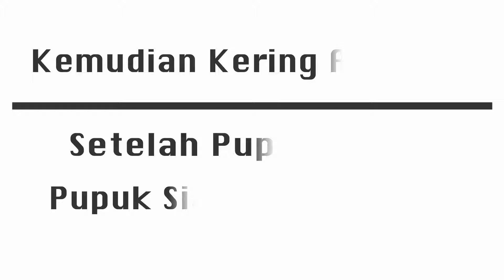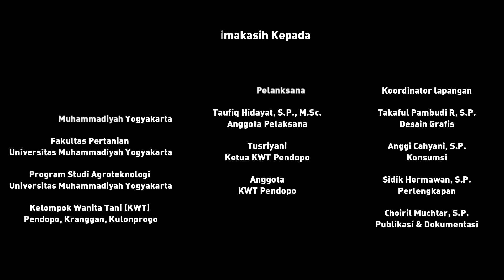Kini Pupuk NPK Bisa di Peroleh dari Limbah Rumah Tangga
Pupuk merupakan material yang ditambahkan pada media tanam atau tanaman untuk mencukupi kebutuhan unsur hara yang diperlukan tanaman sehingga mampu berproduksi dengan baik. Dilihat dari sumber pembuatannya, terdapat dua kelompok besar pupuk yaitu pupuk alami dan pupuk buatan. Pupuk organik mencakup semua pupuk yang dibuat dari sisa-sisa metabolisme atau organ hewan dan tumbuhan, sedangkan pupuk buatan dibuat melalui proses pengolahan oleh manusia dari bahan-bahan mineral. Pupuk buatan biasanya lebih “murni” dari pada pupuk organik, dengan kandungan bahan yang dapat dikalkulasi. Pupuk organik sukar ditentukan kandungannya, tergantung dari sumbernya. Pupuk mengandung bahan baku yang diperlukan pertumbuhan dan perkembangan tanaman. Meskipun demikian, pemberian pupuk buatan yang diaplikasikan secara terus menerus dapat mempengaruhi kualitas dari tanah yang digunakan budidaya. Oleh karena itu, proses pembuatan pupuk NPK dari bahan organik ini menjadi solusi untuk mengurangi penggunaan pupuk buatan yang berlebihan.

Sabtu (13/4), Dosen Agroteknologi UMY melakukan pendampingan proses pembuatan pupuk NPK dengan menggunakan bahan baku yang berasal dari sisa-sisa bahan organik. Ir Mulyono, M.P., selaku Ketua pelaksana mengungkapkan “setiap sisa-sisa atau limbah dari rumah tangga itu banyak mengandung beberapa unsur hara yang dibutuhkan tanaman, sperti Darah sapi, kambing maupun ayam itu banyak mengandung Nitrogen (N), tulang-tulang hewan mengandung Fosfor (P), abu sisa pembakaran baik itu pembakaran sabut kelapa, kayu bakar itu banyak mengandung Kalium (K)”. Dalam proses pembuatannya, semua bahan itu hanya cukup dicampurkan secara merata. Namun, untuk mempermudah proses pencapuran tulang-tulang tersebut perlu dijadikan tepung terlebih dahulu. “dalam proses penepungan tulang, tulang-tulang tersebut dibakar terlebih dahulu. Pembakaran ini berfungsi untuk menghilangkan bahan organik yang tertkandung didalang tulang tersebut” ungkap Taufiq Hidayat, S.P., M.Sc. salah satu Anggota pelaksana. Setelah semua bahan tercampur secara merata kemudian dikering anginkan. “Proses pengeringan ini jangan sampai terpapar sinar matahari secara langsung. Karena, jika terpapar sinar matahari secara langsung kandungan Nitrogen (N) akan menguap”, tutup Ir. Mulyono, M.P. setelah selesai melakukan pelatihan pembuatan pupuk NPK organik.

Setelah 1 minggu pupuk NPK organik siap diaplikasikan. Jum’at (26/4), tim kembali mengunjungi tempat pembuatan pupuk NPK organik. Pada kunjungan kali ini tim membawa 200 bibit cabai guna menguji pupuk NPK oraganik tersebut. “Saya berharap peninjauan ini tidak hanya dilakukan sekali, namun bisa dilakukan dua kali atau bahkan lebih. Hal ini dikarenakan penggunaan pupuk NPK organik ini pertama kalinya bagi kami” ungkap Tusriyani selaku Ketua Kelompok Wanita Tani (KWT) Pendopo. “Untuk memperlancar proses pembuatan pupuk NPK organik selanjutnya kami menyerahkan alat pembakaran yang dapat digunakan untuk proses pengabuan dan pembakaran tulang-tulang yang akan dijadikan bahan pembuatan pupuk NPK organik”, tutup Ir. Mulyono, M.P.